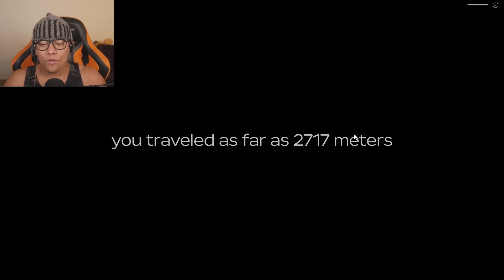a dusty trip | Viajando para o fim do mundo parte 2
Jogo: a dusty trip
Plataformas : Android, Microsoft Windows, iOS, macOS, Xbox One, Mac OS Classic, Fire OS